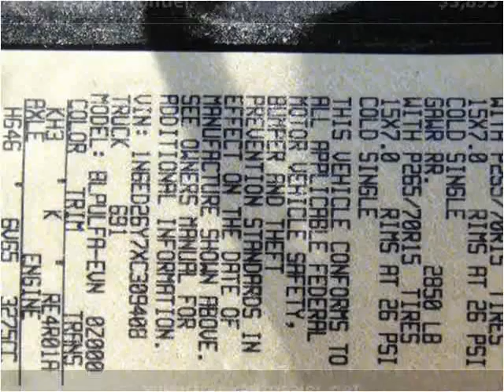1999 Nissan Frontier Used Cars Hasbrouck Heights NJ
This 1999 Nissan Frontier is available from Frank Auto Sales.